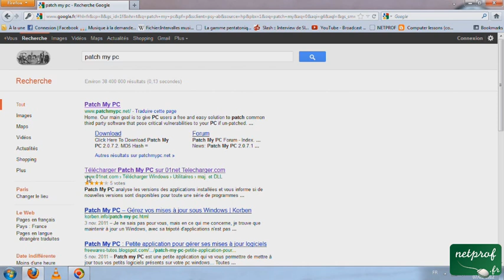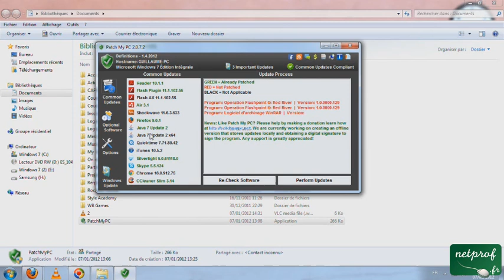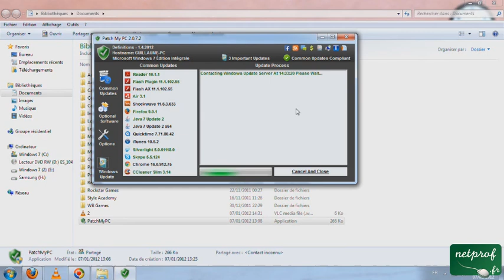Patch my PC - Mettre son PC à jour facilement